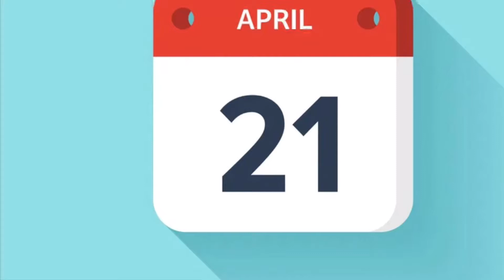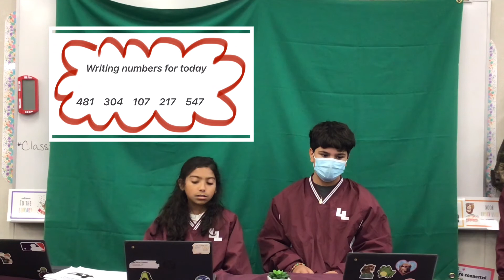April 21st announcements